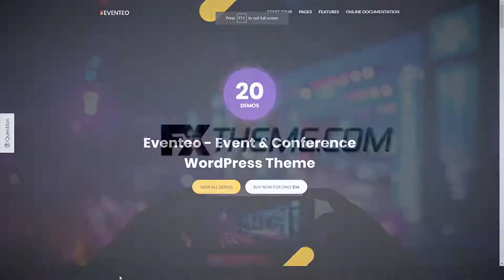Minori - Event and Conference WordPress Theme concert startup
Framework Underscores

 Columns 4+

 Layout Responsive

 Tags concert, conference, event, exhibition, marketing event, meeting, Meetup, music, seminar, startup, summit